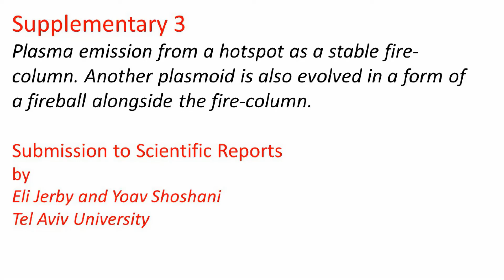Miniature Microwave Volcano, Plasma column & fireball, by Jerby and Shoshani, S3, SREP 12954, 2019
A video clip supplementary to the paper titled:
"Localized microwave-heating (LMH) of basalt – Lava, dusty-plasma, and ball-lightning ejection by a “miniature volcano”"
by E. Jerby and Y. Shoshani, Tel Aviv University
Scientific Reports, Art. No. 12954, 2019.

This video (No. S3) is the 4th among 8 clips supplementing this article.
It shows plasma ejection, fire-column and fireballs emitted from the molten hotspot.